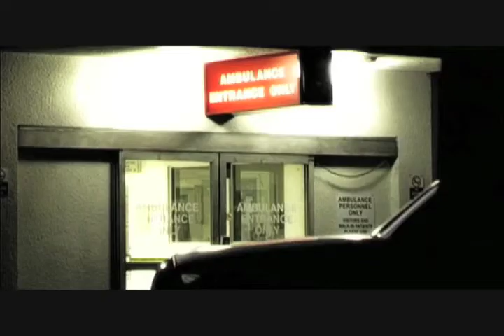Stay with me/Shadows of Sepulveda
The young writer is brought into the ER. The Doctor attempts to revive her. The writer discover a horrible truth.